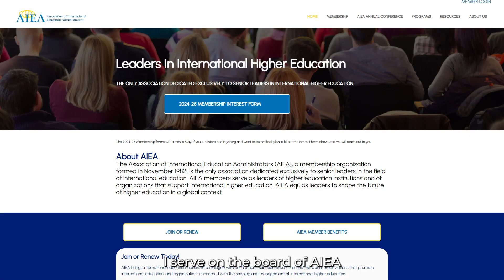Winning Is Not A Privilege, But A Choice | Jill Blondin, VCU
Join me on the latest episode, where I had the pleasure of hosting Jill Blondin, Associate Vice Provost for Global Initiatives at Virginia Commonwealth University [VCU]. Jill, a highly respected figure in international admissions, brings a wealth of expertise to the table. As Chair of the Member Outreach and Awards Committee at AIEA, she's at the forefront of shaping global education initiatives. In our conversation, Jill shares invaluable insights on international education, the significance of the Indian student community in the study abroad landscape, and strategies for enhancing global education outreach. Don't miss out on this exclusive discussion—watch the video now! 🌍🎓 inconversation InternationalEducation GlobalInitiatives StudyAbroad SubscribeNow 🎙️📚